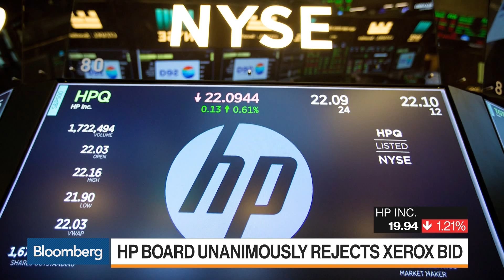HP Board Rejects Xerox Takeover Offer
Nov.18 -- HP Inc.’s board unanimously rejected Xerox Holdings Corp.’s unsolicited takeover proposal, saying the $22-a-share offer is too low. But HP did say it's still open to discussing a merger. Bloomberg's Liana Baker reports on "Bloomberg Markets."